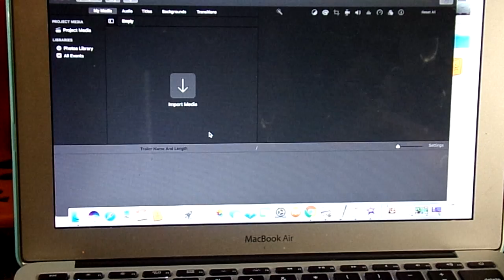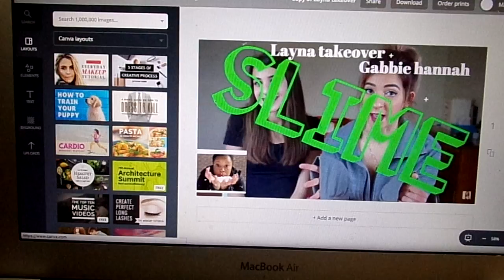How I film and edit my videos.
In this video i showed y'all how I film and edit my videos...and parts that i never showed y'all before.